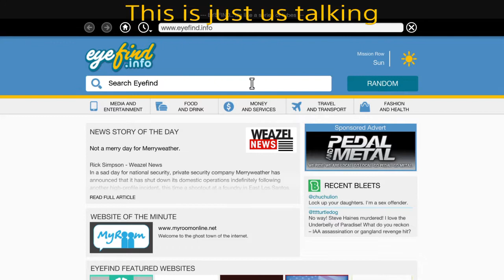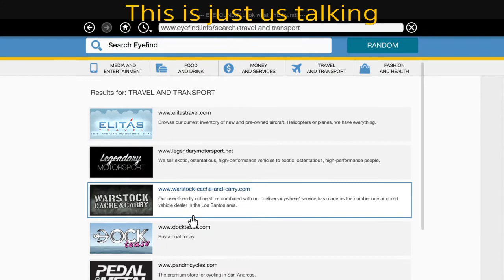GTA 5 Highlights: Drunk Cheat, Explosions, and EPIC MISSES!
Here is some funny moments of us playing GTA 5, hope YOU enjoy, more videos to come! :)